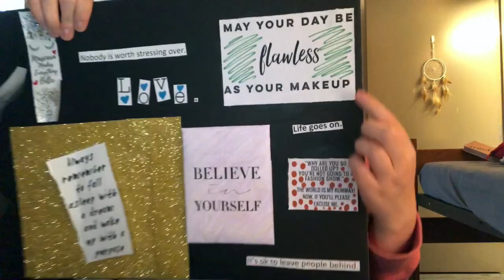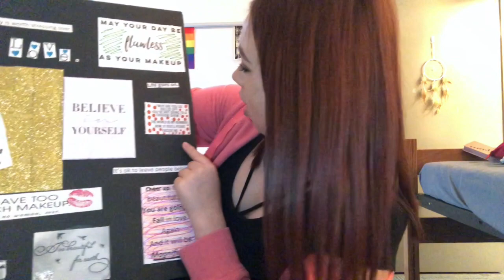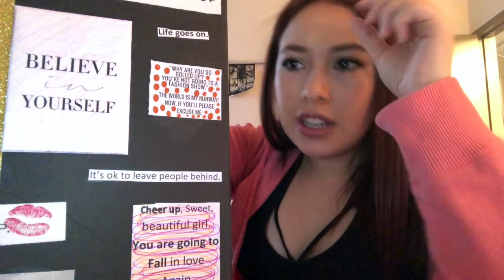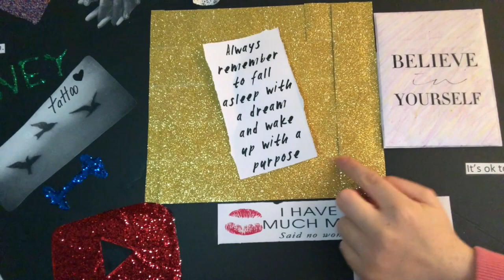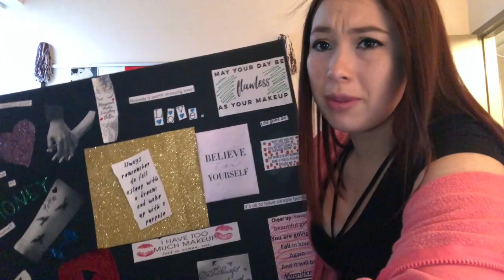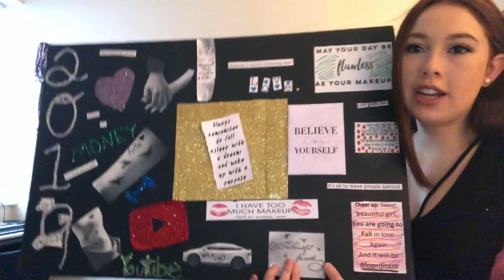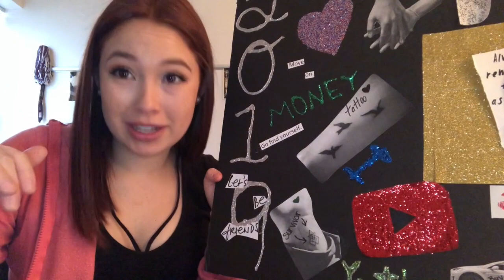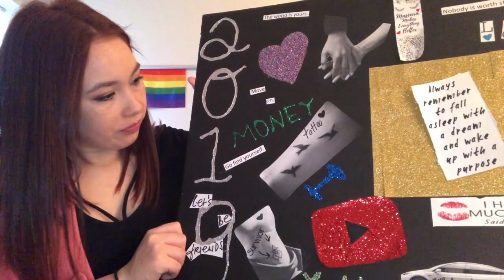MOOD BOARD |2019